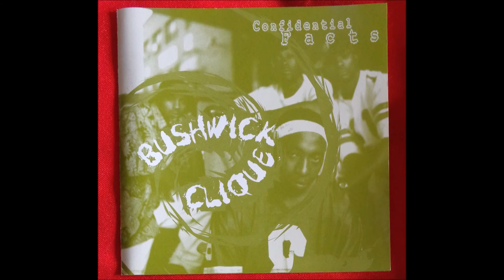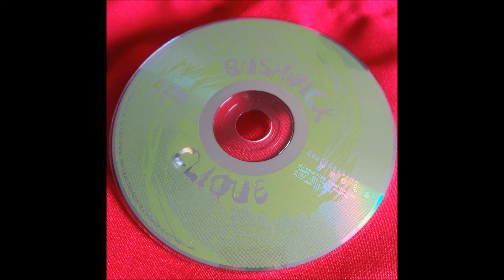Bushwick Clique - J-Sill´s Joint (Istrumental)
Release 1996 Townhouse Entertainment
Check Hip Hop Madness on Facebook